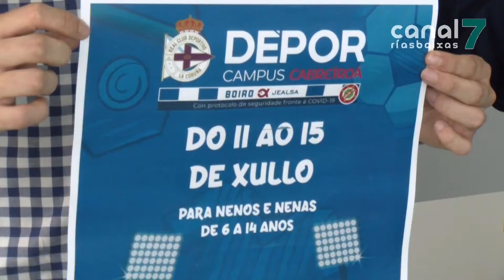Chega unha nova edición do Depor Campus a Boiro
A cita presentada esta mañá no Concello terá lugar do 11 ó 15 de xullo. As inscricións na actividade xa están abertas a través da web: deporcampus.rcdeportivo.es.